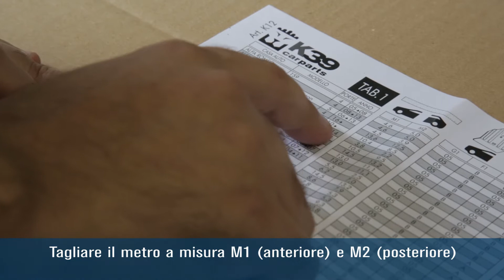Montaggio barre K39 per vetture con tetto liscio, senza viti sottoportiera